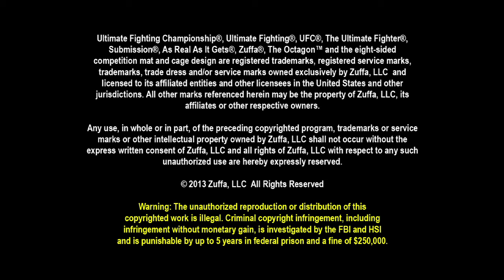UFC on FOX 8: Post-fight Press Conference Highlights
See the highlights from the UFC on FOX 8 post-fight press conference featuring Demetrious Johnson, John Moraga, Dana White and others.